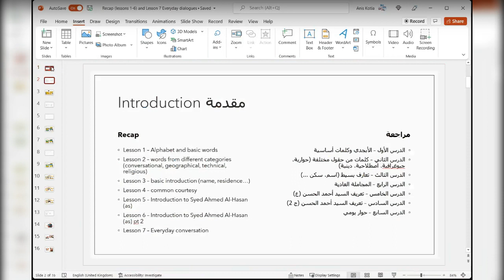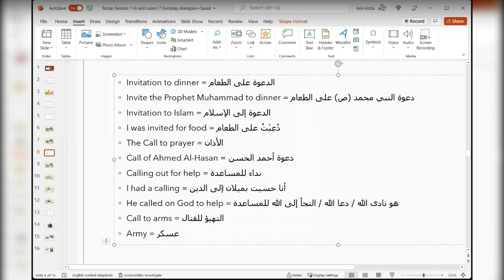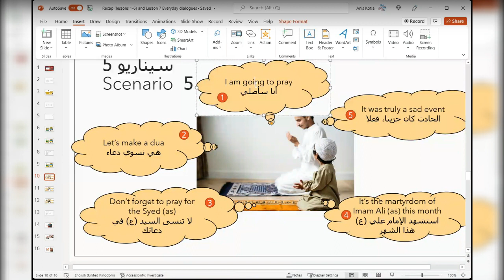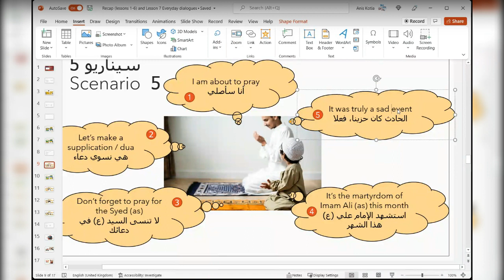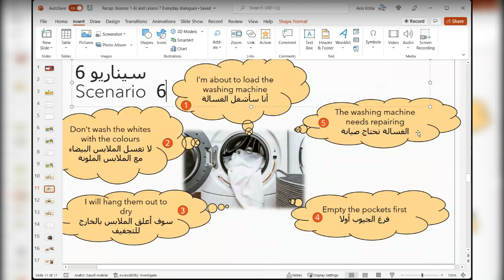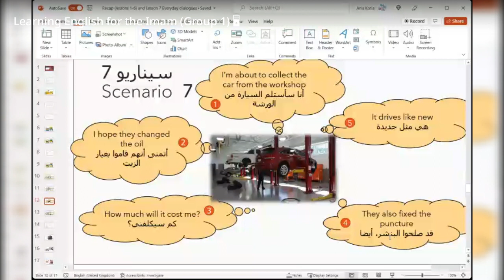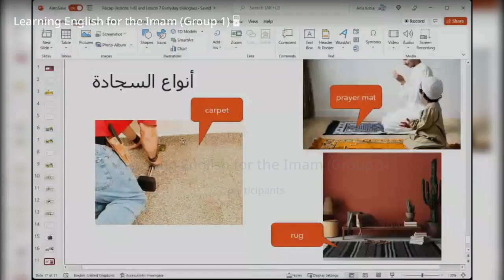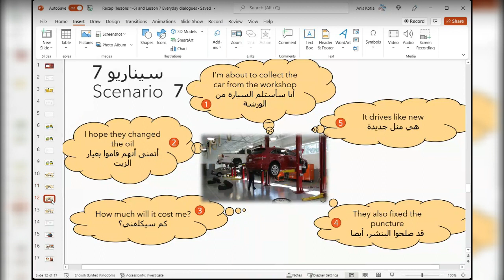Lesson 7 - everyday scenarios and household items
Lesson about every day scenarios and household items, such as going to pray, loading the washing machine, collecting the car from the workshop etc